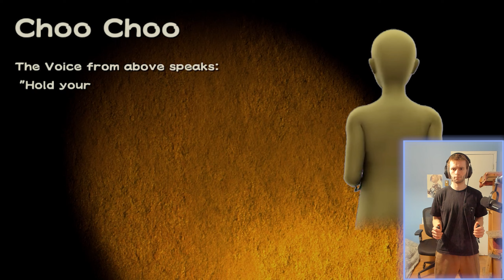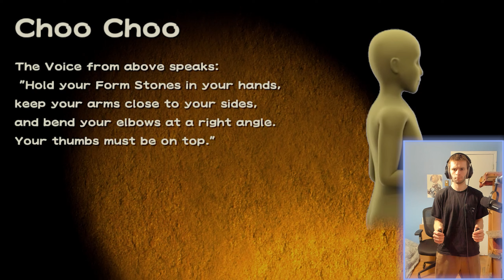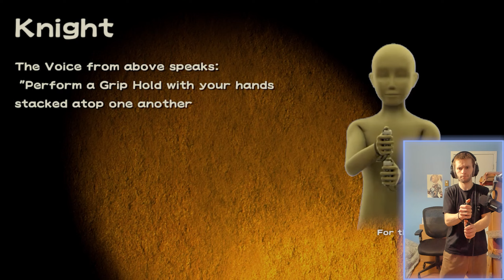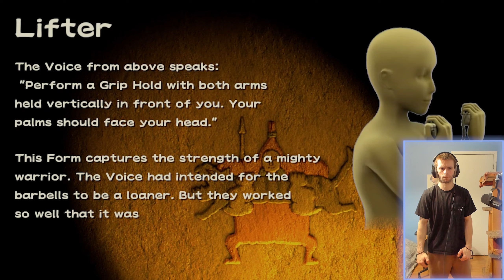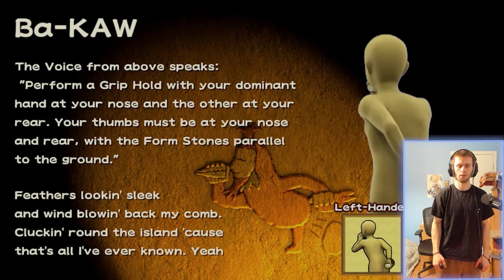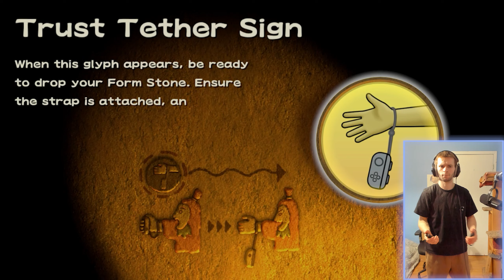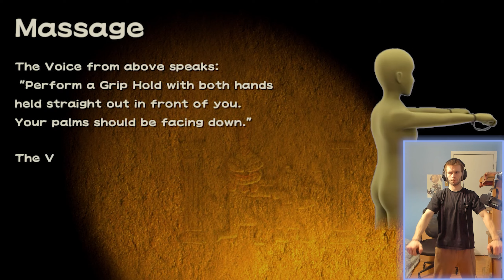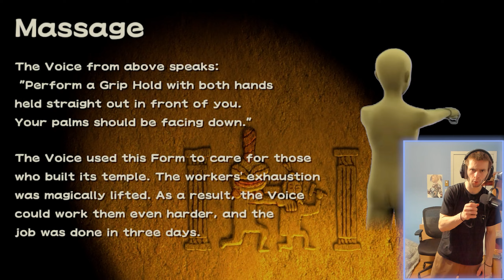HOW TO BECOME AN ATHLETE IN 2023! | WarioWare - Move it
how to become an athlete in 2023 by playing WarioWare: Move It!

WarioWare: Move It is a really fun and entertaining game to play with friends or alone depending if you have friends or not ;(